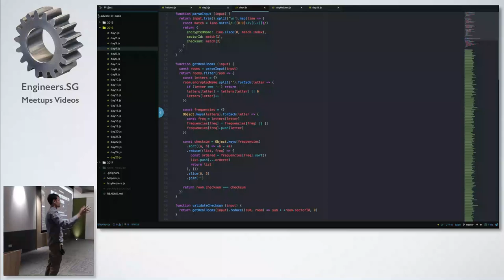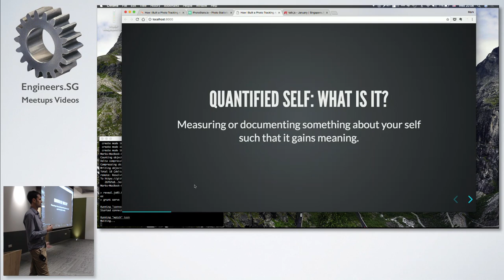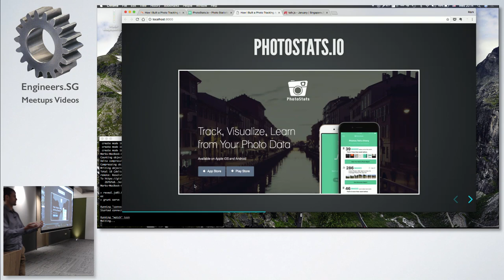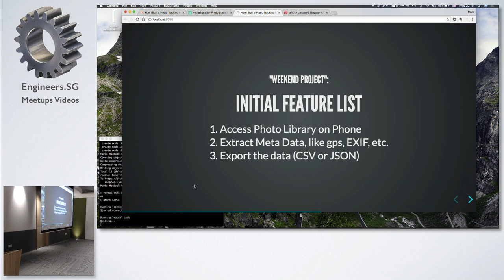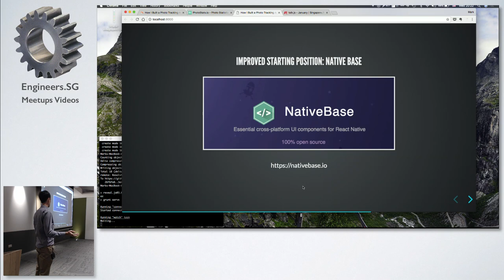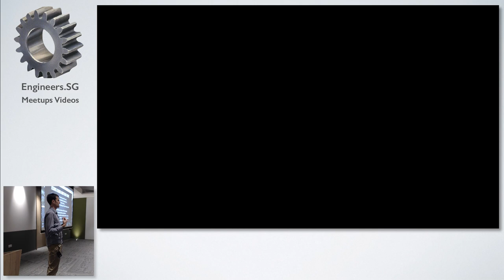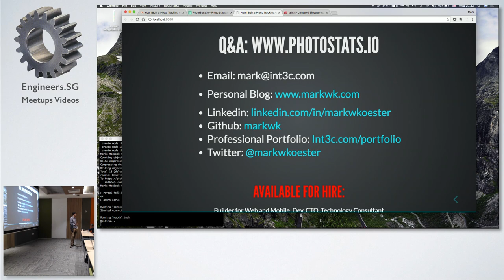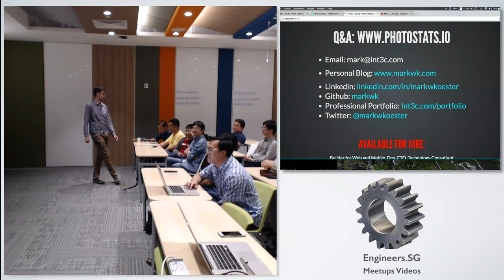How I Built My First Self-Tracking App in React Native - talk.JS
Description:

In early 2017, I started studying react native but without a specific project in mind. Towards the end of 2017, I got inspired to build a quantified self / self-tracking app about my photos. I wanted to know more about my photo data, my trends, and what this data my tell me.

The result was PhotoStats.io, which lets you track, visualize, and learn from your photo data.

In this talk I'll share what I've learned about react native, photo data, building cross-platform apps, some good libraries and resources, and, of course, tips for anyone else getting started using react native to build apps.